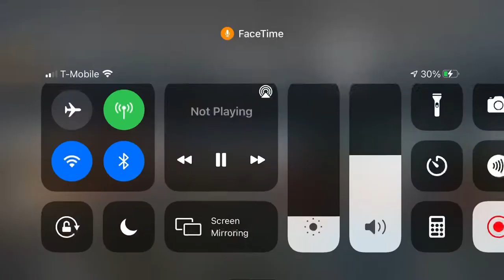Two BNSF ACES on a coal train in Elkhart with a LOUD HORN!!!!